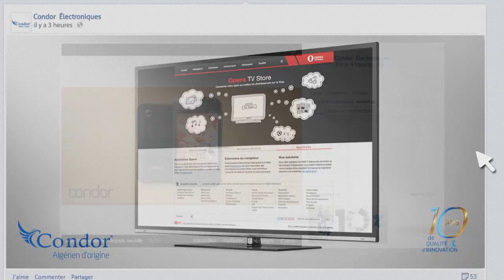Pub Condor 10 ans 2013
Réalisation : Moncef Foura
Assistant Réa : Issam Behlouli
Directeur Photo : Moncef Foura
Montage et effets spéciaux : Moncef Foura
Directeur de production : Zaaboubi redouane
Assistant camera : Walid Benyahia

Production : Sixty2
Agence : Allegorie
Client : Condor éléctronique